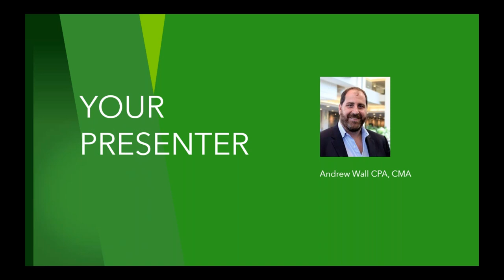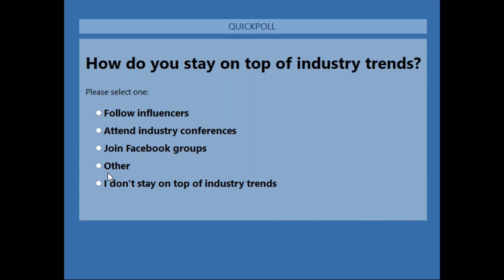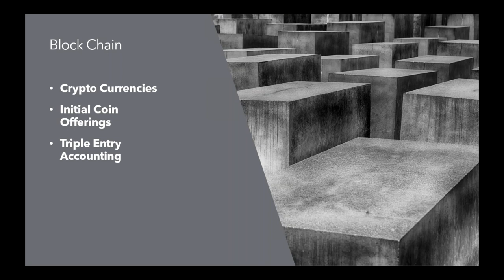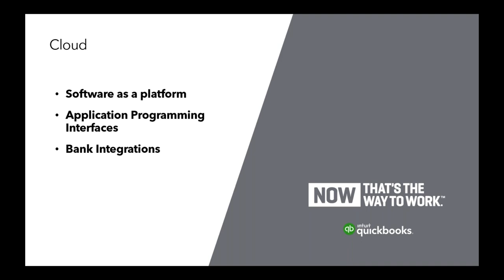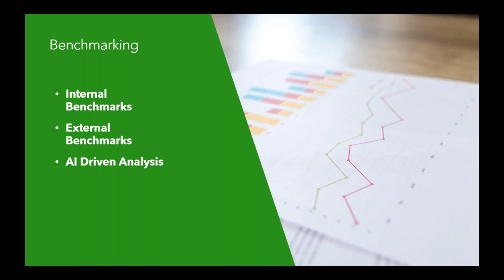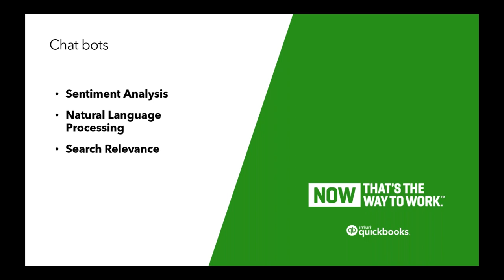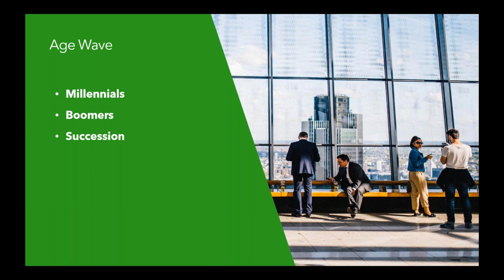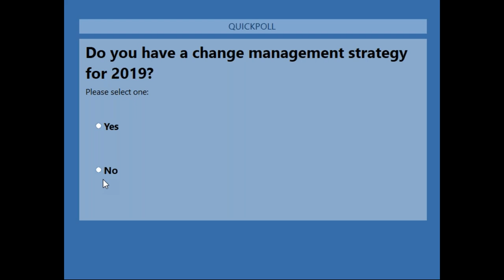Industry Trends that Impact the Accounting / Bookkeeping Industry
Andrew Wall

The Accounting and bookkeeping world is in an era of change. There are a number of macro trends that will have a huge impact on our industry.  You can chose to sit back and watch these changes take place or you can opt to transform your business to leverage this changes. In this session we will cover the top ten industry trends and how they will impact your business.

Get the whitepaper: